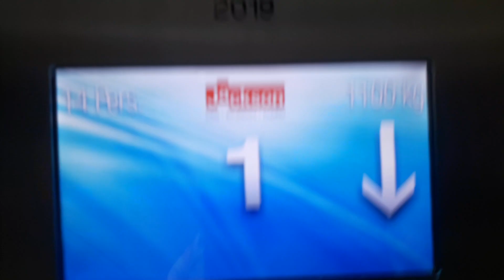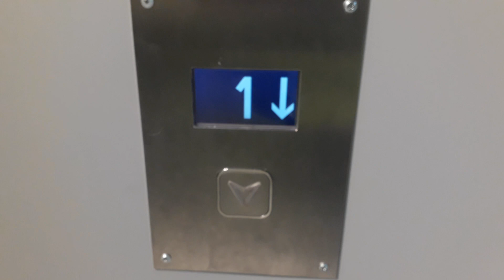90s UK (Modernised by Jackson in 2019) Lift @ M&S, Eastgate Shopping Centre, Inverness